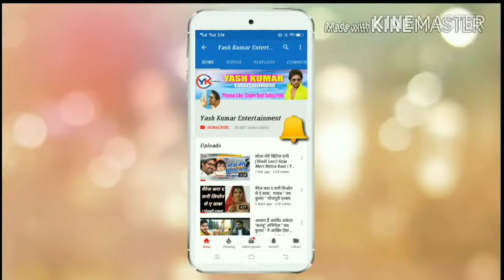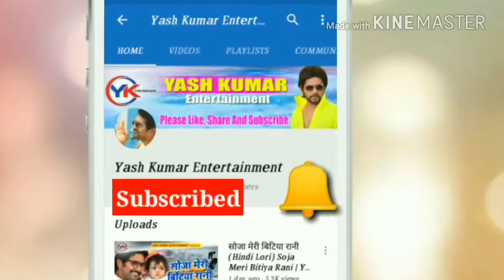Kaise hoyi gujara yaar ke Bina Yash Kumar// 2018 romantic song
mrbihariboys